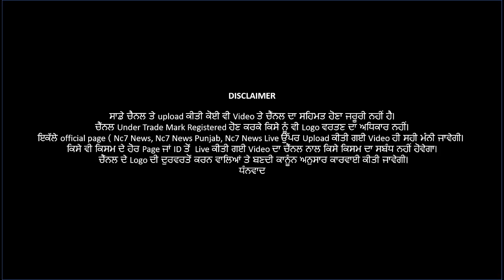ਬਰਨਾਲਾ ‘ਚ 32 ਅਤੇ ਪਠਾਨਕੋਟ ‘ਚ 25 ਹੋਰ ਕੋਰੋਨਾ ਪੋਜਿਟਿਵ ਮਾਮਲੇ ਆਏ ਸਾਹਮਣੇ|| Nc7 News || ਪੰਜਾਬੀ ਖਬਰਾਂ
ਬਰਨਾਲਾ ‘ਚ 32 ਅਤੇ ਪਠਾਨਕੋਟ ‘ਚ 25 ਹੋਰ ਕੋਰੋਨਾ ਪੋਜਿਟਿਵ ਮਾਮਲੇ ਆਏ ਸਾਹਮਣੇ